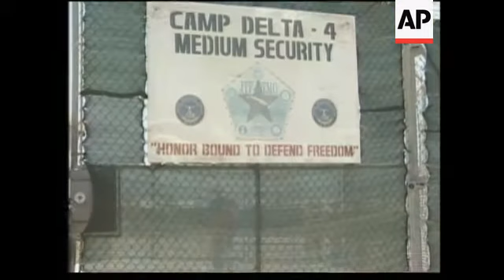Bush admin defends indefinite detentions at Guantanamo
++VIDEO WITH AUDIO OVERLAID
AP Television News
Washington DC, US - December 5 2007
1. Wide exterior of US Supreme Court
2. Pull focus exterior of court
AP Television News
FILE: Guantanamo Bay, Cuba
3. US military officers driving vehicle carrying detainees
4. Various of detainees, shot through perimeter fence
AP Television News
Washington DC, US - 5 December 2007
5. Wide exterior of US Supreme Court
AP Television News
6. Various of Camp Delta with detainees and perimeter fence
7. Sign reading (English) "Camp Delta, Medium Security"
8. Various of detainees, shot through perimeter fence
POOL AUDIO (++OVERLAID ONTO SHOTS 1-8++)
9. AUDIO: (English) John Roberts, Supreme Court Justice:
"We'll hear argument this morning in case 06-1195 Boumediene versus Bush and in case 06-1196 Al Odah versus United States."
10. AUDIO: (English) Seth Waxman, Attorney:
"All have been confined at Guantanamo for almost six years, yet not one has ever had meaningful notice of the factual grounds of detention or a fair opportunity to dispute those grounds before a neutral decision maker."
11. AUDIO: (English) John Roberts, Supreme Court Justice:
"We don't look at the length of detention, in deciding whether habeas is available, do we?"
12. AUDIO: (English) Justice Antonin Scalia: (Over Court exteriors)
"Do you have a single case in the 220 years of our country, or for that matter in the 500 of the five centuries of the English Empire in which habeas was granted to an alien in a territory that was not under the sovereign control of either the United States or England?"
13. AUDIO: (English) Seth Waxman, Attorney: (Over Court exteriors)
"The answer to that is a resounding yes. They are the cases that were discussed and cited by the majority opinion in Rasul."
14. AUDIO: (English) Paul Clement, Solicitor General:
"Let me say about the DTA (Detainee Treatment Act) and the MCA (Military Commissions Act) it really does represent the best efforts of the political branches, both political branches, to try to balance the interest in providing the detainees in this, admittedly unique situation, additional process with the imperative to successfully prosecute the global war on terror."
15. AUDIO: (English) Justice David Souter:
"They get additional process, the question I guess is whether it is an adequate substitute for having withdrawn the writ of habeas corpus."
AP Television
Washington, DC - 5 December 2007
16. Wide exterior of US Supreme Court, with people coming out after hearing
17. Close up people coming out of court
18. Wide of Attorney Tom Wilner walking to microphones
19. SOUNDBITE: (English) Tom Wilner, Attorney for detainees:
"This is a critical moment I think for our country and really for the issue of whether people are entitled to a fair hearing before they are locked up forever."
20. Cutaway of cameramen
21. SOUNDBITE: (English) Michael Ratner, Center for Constitutional Rights:
"I think one thing you saw in the argument today was the concern that people have been at Guantanamo and not yet had a fair hearing or a fair trial despite six years of imprisonment."
22. Cutaway of reporters
23. Wide exterior of court with demonstration outside
24. Demonstrators holding banner reading (English) "Women say no to torture"
25. Pan right of demonstrators chanting
STORYLINE:
A lawyer for the detainees at Guantanamo Bay underwent a barrage of questions on Wednesday from Chief Justice John Roberts and Justice Antonin Scalia, with the attorney portraying the case as a fundamental test of the US system of justice.